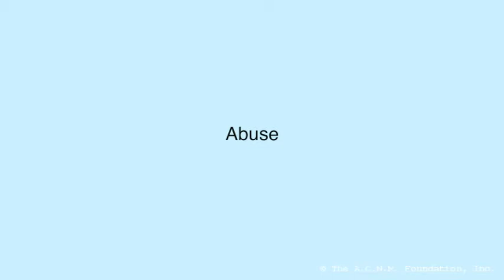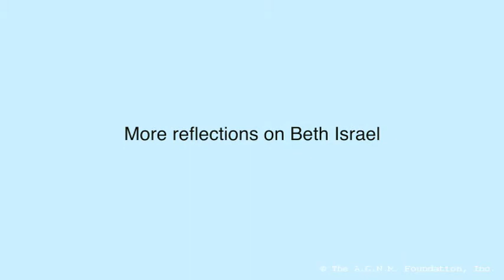Karen Baldwin, CNM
The A.C.N.M. Foundation, Inc.
Midwifery Legacies Project